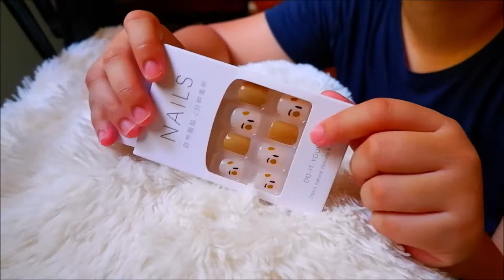39 PESOS LANG! SOBRANG MURANG FAKE NAILS!! MAGANDA PALA!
Hi guys, thank you for visiting our channel.

Love & Kisses, R&R Family 👨‍👩‍👧‍👦